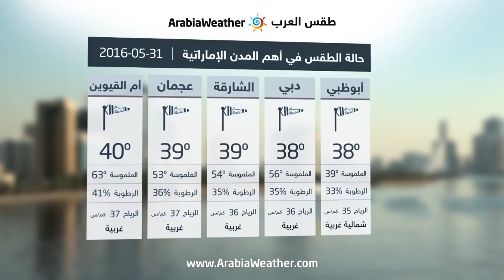الإمارات: بدء تأثر البلاد تدريجياً برياح شمالية غربية نشطة - الثلاثاء | 31-05-2016